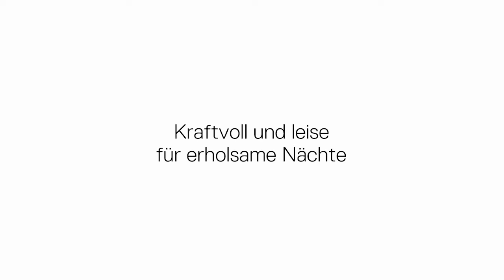EVERDURE Jet Ventilatoren – Für ein phänomenales Raumgefühl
Erlebe ein neues Level der Ventilatorentechnik als Weltneuheit - sowohl technisch als auch im Design. Zum Einsatz kommt dabei die für die stylischen Ventilatoren eigens entwickelte Jet-Air Technologie. Diese bündelt den Luftstrom und verhindert so die Streuung der gekühlten Luft. Das Ergebnis ist eine Abkühlung, die man schon auf kleiner Stufe spürt!

Die JET Ventilatoren von EVERDURE sorgen auch an richtig heißen Sommertagen für eine erfrischende Abkühlung. Dabei besticht die innovative, patentierte Jet-Air Technik durch eine besonders hohe Funktionalität.

Fokussierter Luftstrom: Richtmaschinen verhindern eine Streuung und sorgen so für einen ruhigen, fokussierten Luftstrom mit bis zu 5,8 m/s.

Oszillation: Automatische 80° Oszillation nach rechts und links mit 40° Neigung des Kopfes.

Hochleistungsmotor: Geringer Energieverbrauch bei höchster Effizienz durch bürstenlosen DC Motor.

Kraftübertragung: Einzigartiges Gebläserad, das die gesamte Energie in eine Luftbewegung von bis zu 16,8 m³/Min. umwandelt.

Geräuscharmer Betrieb: Perforierte schalldämpfende Auskleidung zur Geräuschreduktion auf 61,1 dB(A),(3,9 m/s).

Kontrollierte Strömung: Sechs Geschwindigkeitsstufen von 3,9 bis 5,8 m/s zur vollen Kontrolle während des Betriebs.